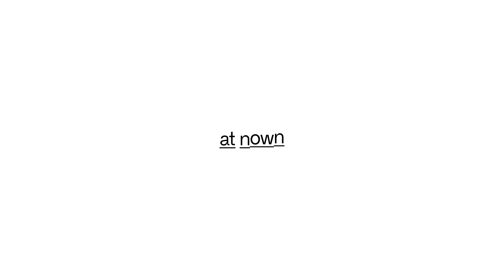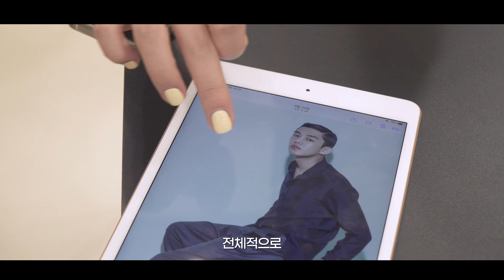앳나운 (epi5) 2021 남자머리 추천스타일 남자헤어 애즈펌 디자인 아이롱펌을 이용한 헤어 디자인 ( 2021 남자헤어 트렌드 토론 )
안녕하세요 앳나운 입니다. 오늘은 남자머리 추천스타일을 앳나운 헤어 디자이너들과 2021 헤어트렌드 남자머리스타일 토론과 함께 촬영해 봤습니다.

차노팀장이 제안하는 남자머리추천 스타일로 많이들 선호하는 애즈펌 스타일을 아이롱펌을 이용하여 자연스럽고 세련되게 연출한 영상입니다.

모델분의 스타일 상담과 문제점을 체크후 차노팀장의 디자인 생각에 맞추어 제안하는 부분도 영상에 담겨져 있습니다.

다음에도 앳나운 헤어디자이너들과 헤어트렌드에 대한 생각과 여러 디자인에 대한 토론 그리고 모델분을 모시고 디자이너들이 제안하는 스타일과 모습들을 영상에 담아 보겠습니다